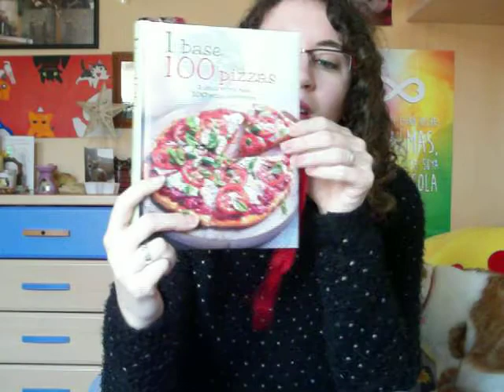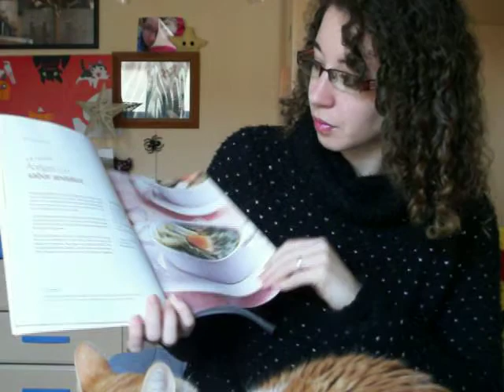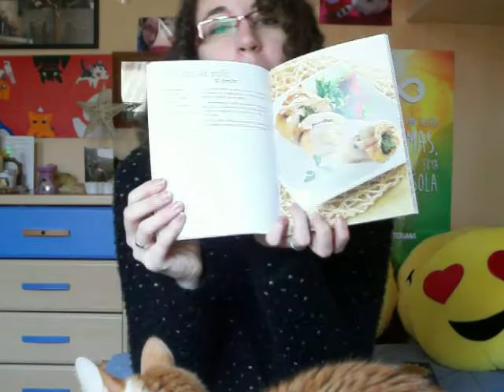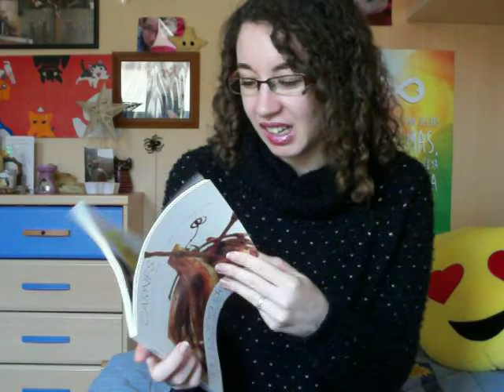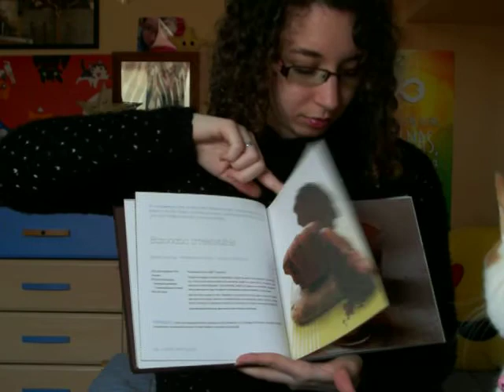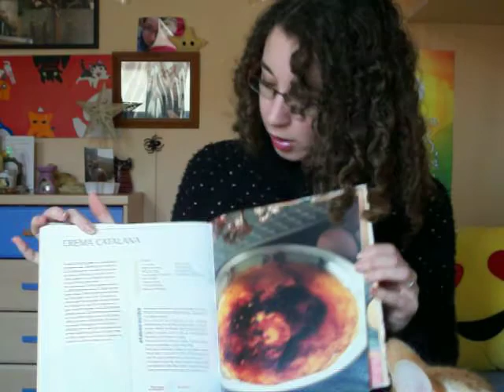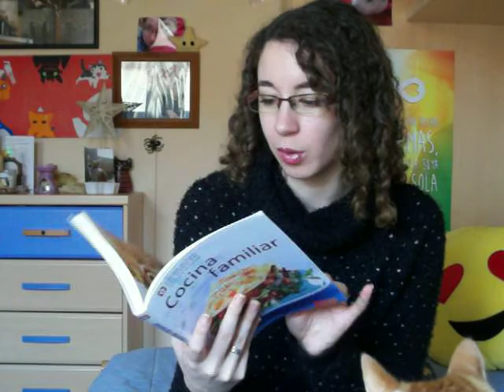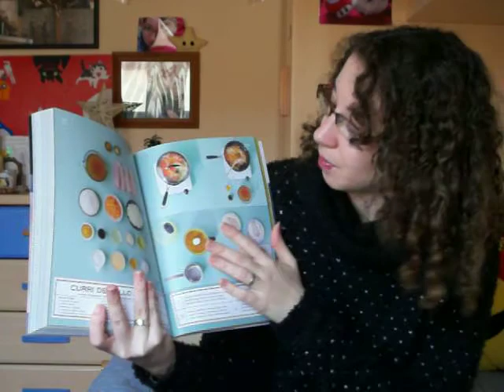Mis libros de cocina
Hola a todos! aquí os enseño todos mis libros de cocina, espero que os guste. :) con la participación de Michiú.. que sé que os gusta :D